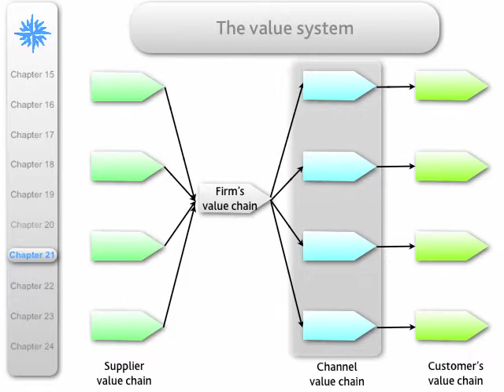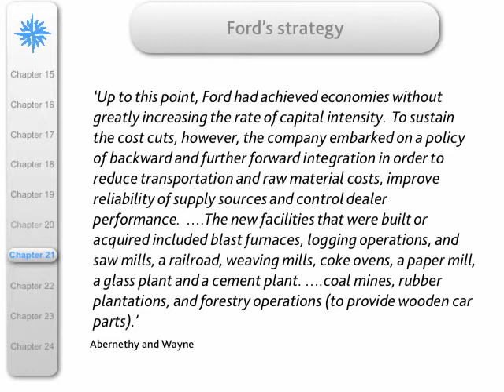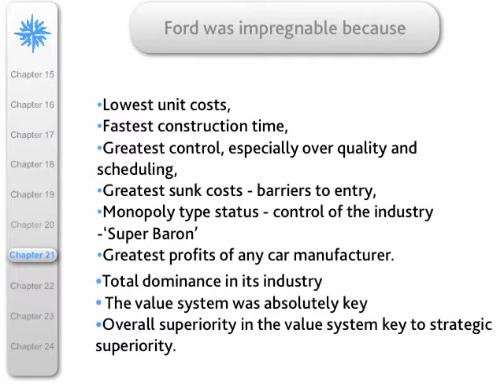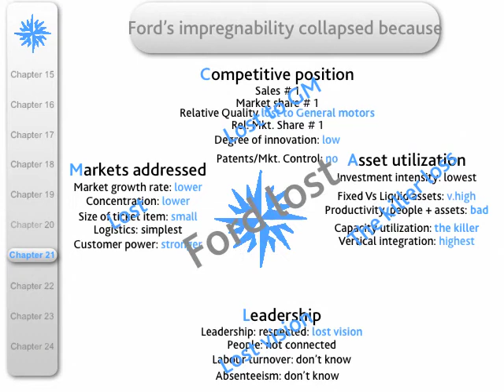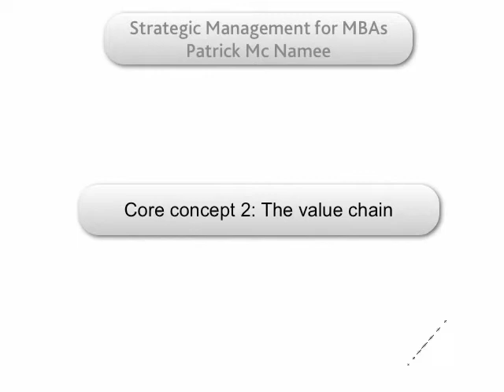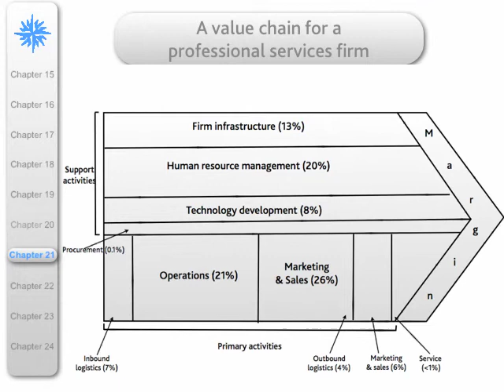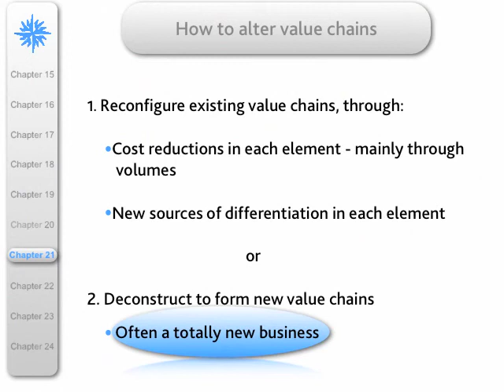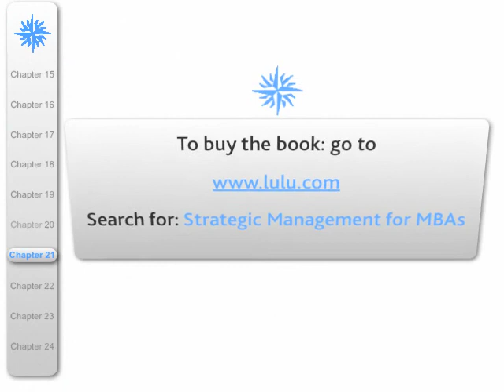SMFMBAs Chapter 21 Core Concepts.m4v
The Internet is transforming all sorts of businesses.  Key to understanding the cause of this transformation are two concepts: the Value System and the Value Chain.  This podcast examines both of these concepts.